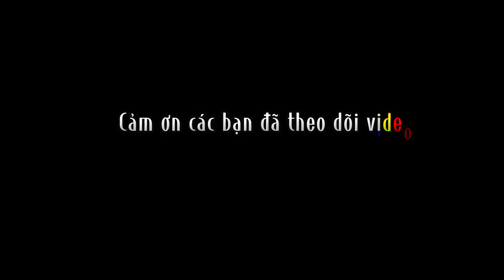Thả lưới bắt cá.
Trải nghiệm đi thả lưới bắt cá hết sức thú vị. Tiếc là một buổi chiều không may mắn.